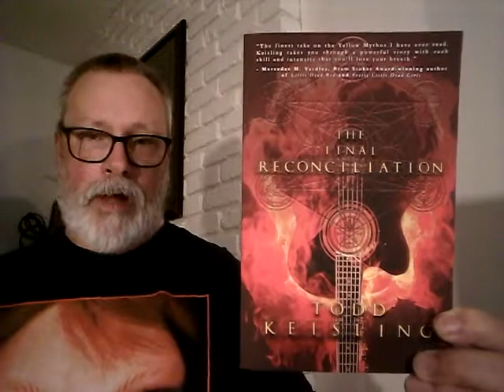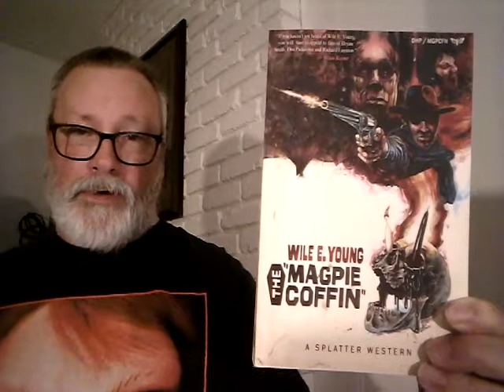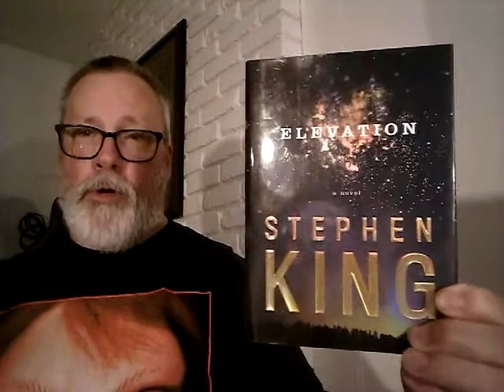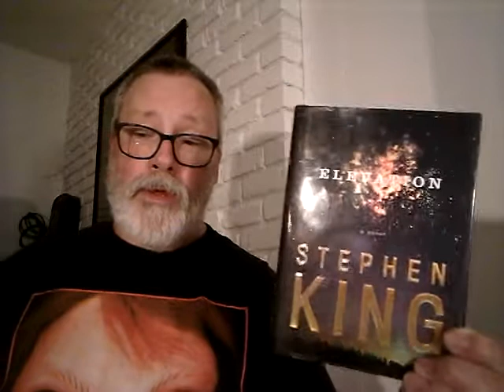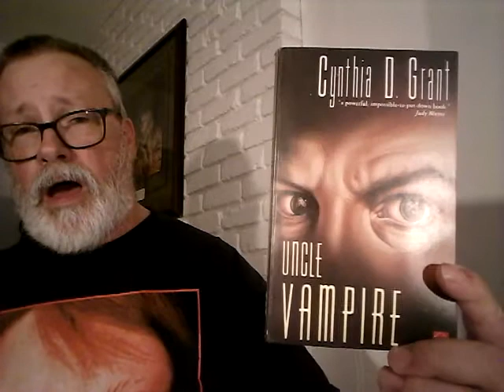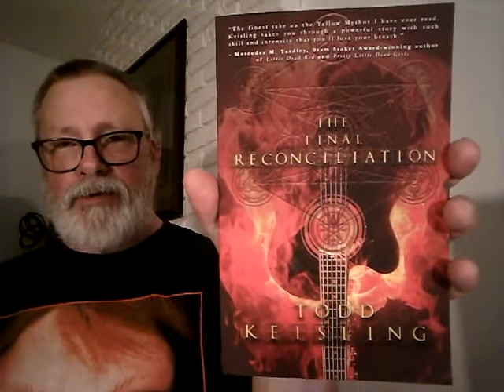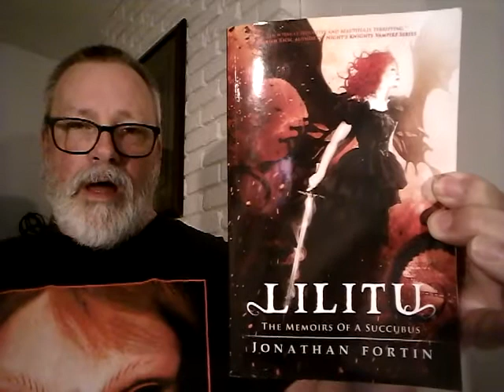Mid-Year Freak Out Book Tag